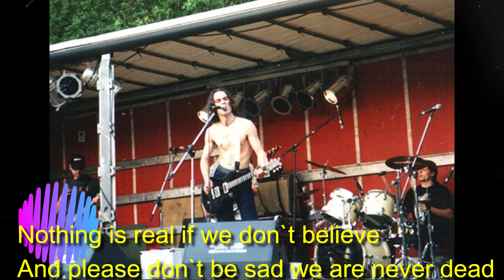Naket Naro - Zero X